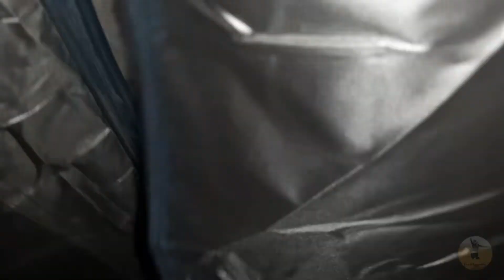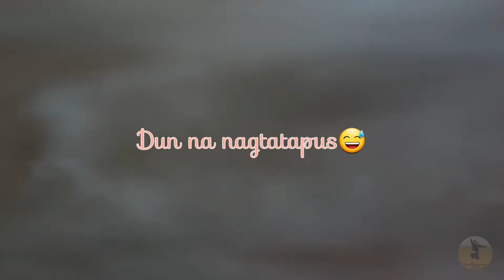Dibba Al Fujairah Beach || Overnight BBQ || Ronie Birthday Getaway|| Bing Al Ilongga